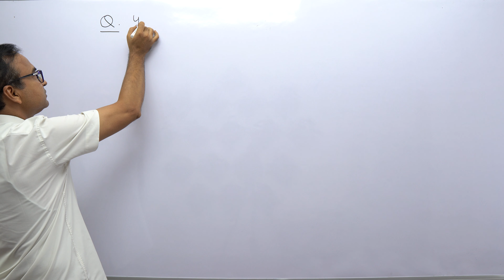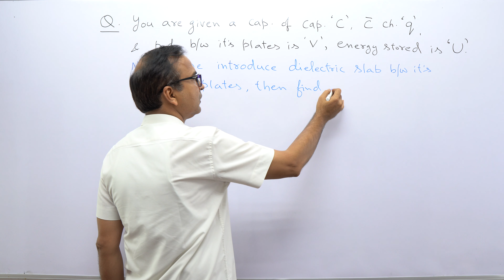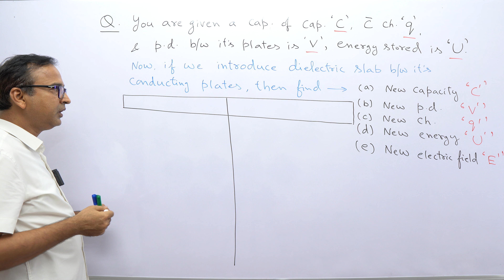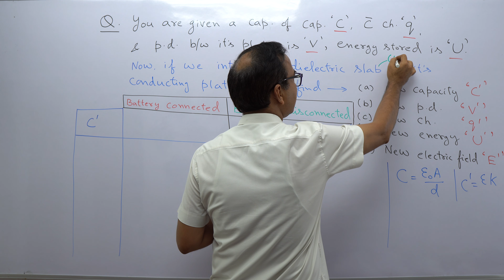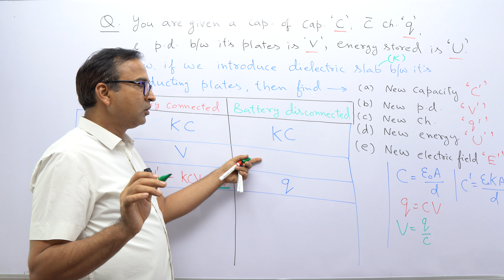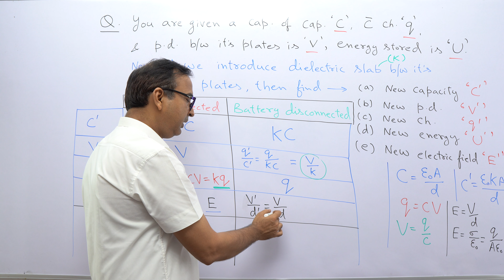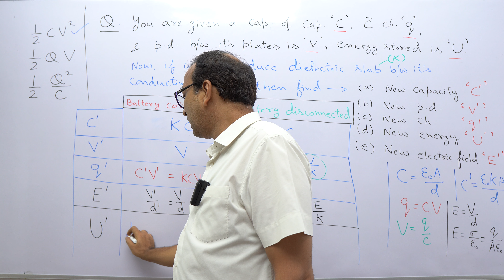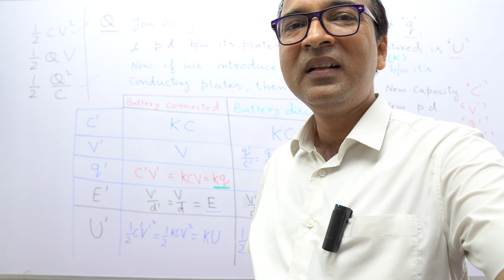Capacitor - special problem